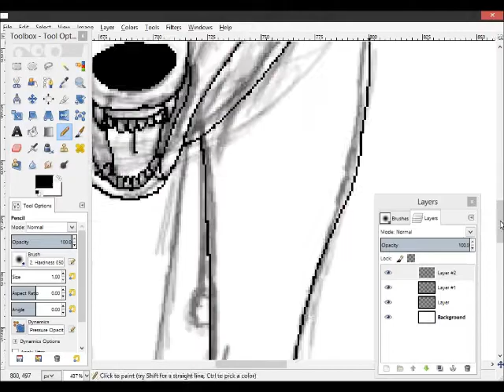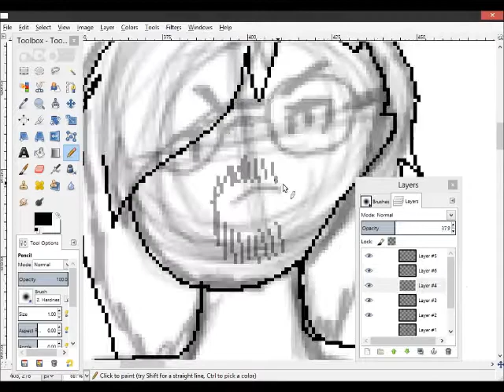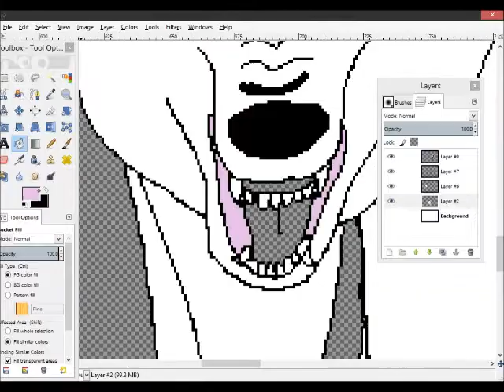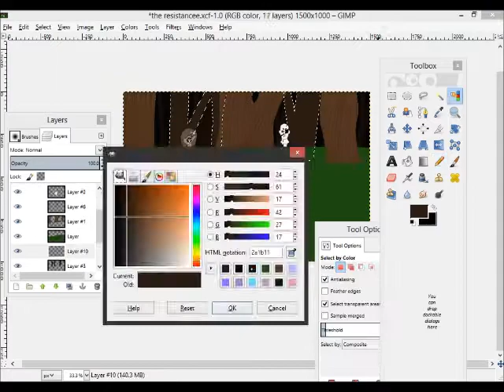The Resistance - Speedpaint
Character(s): Venom (white wolf), Clover (grey dog), Raphfiel ( tan guy), and Jeremy (white guy)

Story: In Venom's world the government rules everything. Where there is an obsessive amount of control there are always people who hate it and are willing to fight for what's right. These people are the leaders of 3 separate rebellious groups who come together to form The Resistance.
This is the beginning of the war.

Song(s): The Resistance